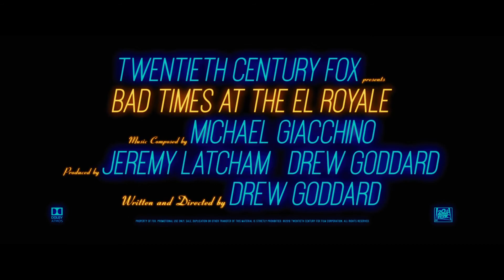Bad Times at the El Royale - Phút kinh hoàng ở El Royale - Official Vietsub Trailer - Dakota Johnson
Trong Bad Times at The El Royale, khán giả sẽ tham gia vào một cuộc đấu trí giữa các vị khách kỳ lạ trong khách sạn sang trọng và lâu đời tại nơi giao nhau giữa California và Nevada. Họ là mục sư Daniel Flynn, nữ ca sĩ Darlene Sweet, hai chị em nhà Summerspring, tay bán máy hút hút bụi Laramie Seymour Sullivan và thủ lĩnh giáo phái bí ẩn Billy Lee. Mối dây liên kết 6 nhân vật này là vụ cướp xe chở tiền và một án mạng bí ẩn.
Xem tin tức điện ảnh mới nhất trên website chính thức của Cinematone tại
Cập nhập tin tức và hình ảnh độc quyền trên Fanpage